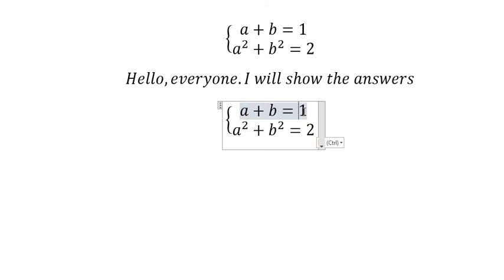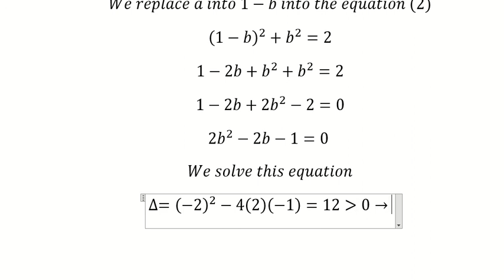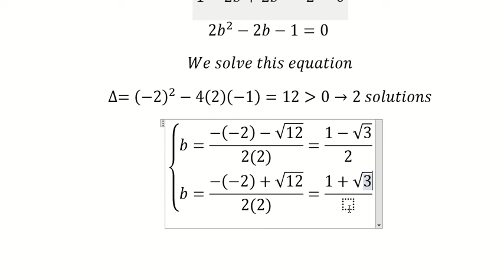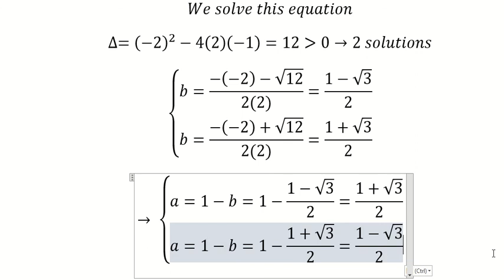Algebra Help: Find solutions of the system: a+b=1 and a^2 + b^2 = 2 - Basic Junior High School Math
Here is the technique to solve this question related to system of equations and how to find them